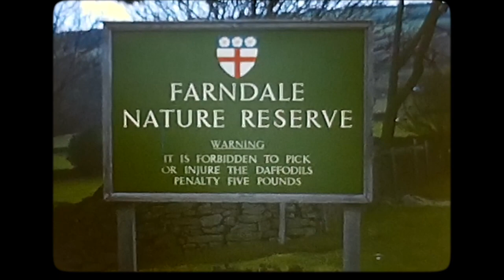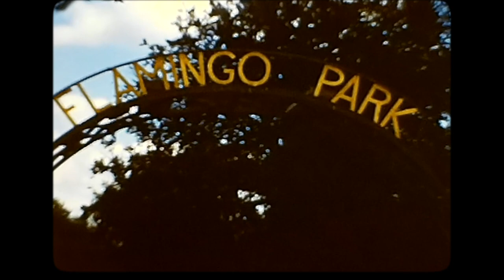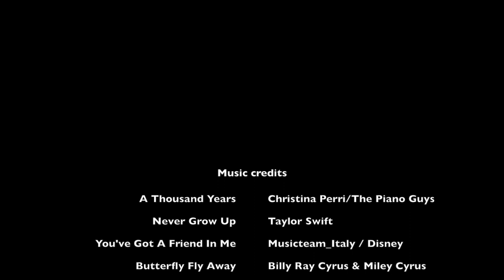To Marjorie and Peter a Daughter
This video was filmed over a number of years by my father in law Peter Hutton on 8mm film.  It records key moments in the life of my wife, Peter's daughter, Karen, from around 5 hours after her birth until just before her teens.  It includes her leaving hospital, her Christening, learning to walk, her first day at school, learning to ride a bike, and many moments recorded on holiday and with family, some of whom we have now sadly lost.
The reels were given to me by my mother in law Marjorie a few years ago, I have had these digitized by Andrew at 8mm2digital in York.  I am very grateful to Andrew for the excellent professional work that he produced from the original 8mm film reels.  This produced approx 5 hours of video, which I edited down to just under 1 hour, then set the resulting film to music.